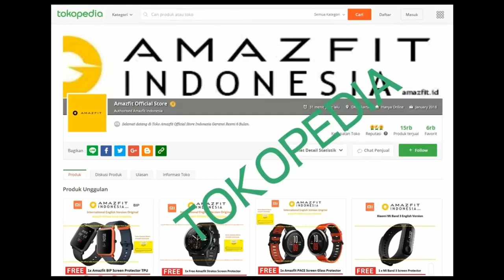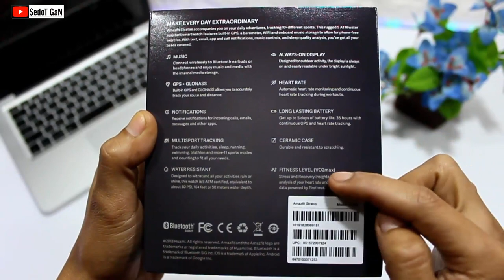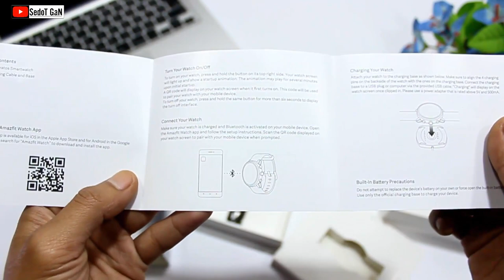Unboxing Amazfit Stratos Indonesia - MAHAL Engga?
Unboxing Xiaomi Mi Huami Amazfit Stratos Pace 2 Indonesia
Minggu Depan: Review Xiaomi Mi Huami Amazfit Stratos Pace 2 Indonesia

Built-in chip type: GPS + GLONASS
Bluetooth Version: 4.0
Memory: 512MB RAM/4GB ROM
Water-resistant level: 5ATM (Support swimming)
System Requirement: Android 4.4/OS 9 above
Screen: With HD resolution 320 x 300 pixel
Screen size: 1.34"
Operating mode: Touch Screen + Button
Battery Capacity: 280mah
Charging Time: 1-2 Hours
other: 35 Hours (GPS+Heart rated)
Standby time: 5 Days